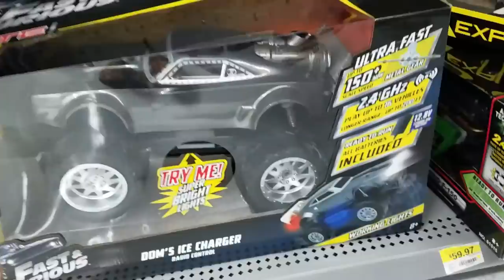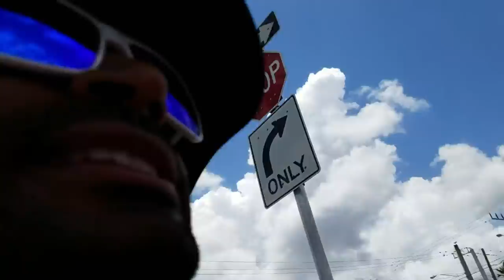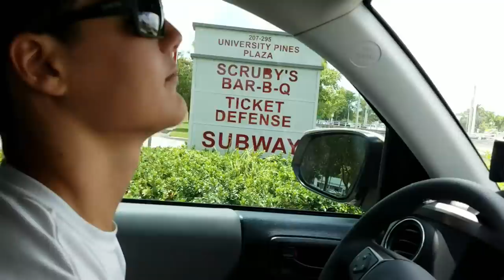RC Car Catches Fish! HILARIOUS!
Catching Fish with an Remote control car! My friend Youtuber Paul .Cuffaro came down to fish with me and join me for this HILARIOUS adventure! Including feeding THE MIGHTY SHAMU (My pet Monster Fish) for the first time! YAYEET!

Paul Cuffaro's Youtube Channel is Lit!

Enjoy our fishing and fish keeping aquarium diy content! catch em all fishing with zak catchem Get CATCH EM GEAR